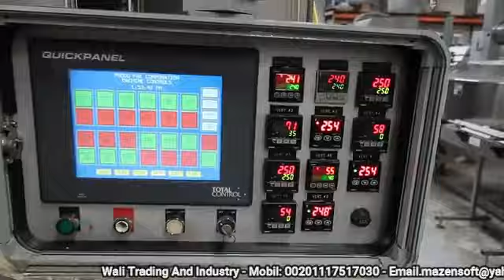برودو باك 601-CSW-8 أمريكي مستعملة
تعبئة
رقم المنشور: US6706WP35X
للمزيد